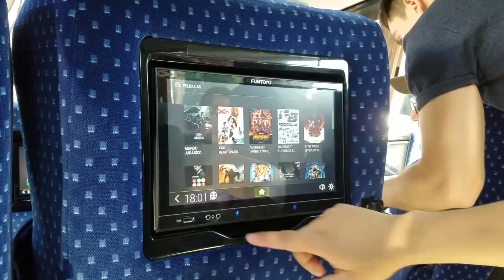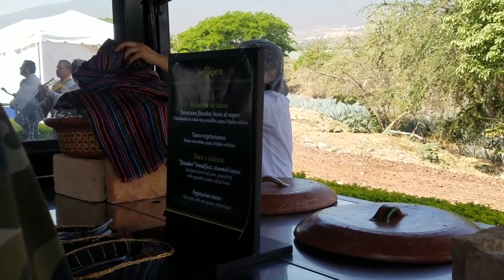Jose Cuervo Express | TODO LO QUE OCUPAS SABER, Precios, Recorridos etc.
Les comparto mi experiencia en el que considero uno de los Mejores tours, el Tren Jose Cuervo Express, el unico tren que si va a Tequila.

Reservacion del Tour directamente de la pagina de Mundo Cuervo.